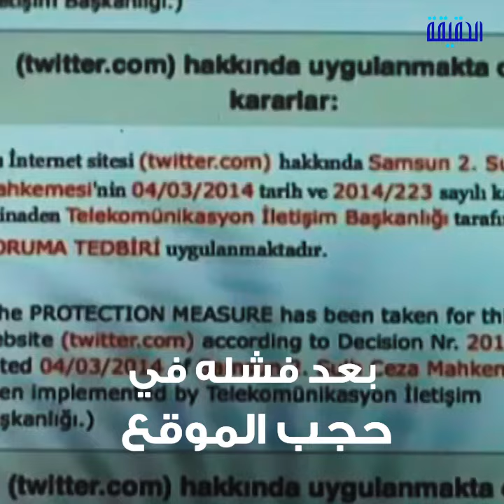الحقيقة | أردوغان المتناقض يهاجم تويتر ثم يتذلل له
أردوغان يهاجم تويتر حينما يتعلق الأمر بمعارضته
ويتذلل إلى المتابعين عندما تأتي سيرة شعبيته الوهمية
لماذا تراجع خليفة الإخوان عن ضرائب تويتر؟

ــــــــــــــــــــــــــــــــــــــــــــــــــــــــــ
تابعنا على مواقع التواصل الإجتماعي: